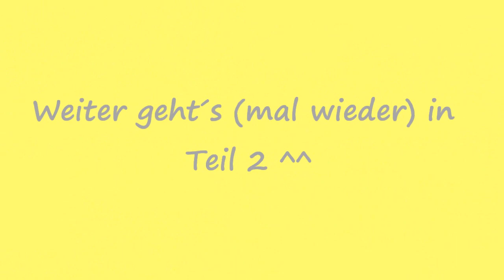[Tag] Meine 10 (13) Lieblings Nagellacke Teil 1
Wenn ihr Fragen habt, schreibt mir einfach! ;))))